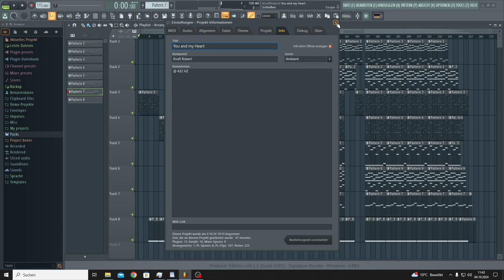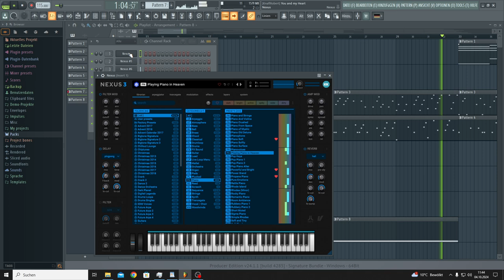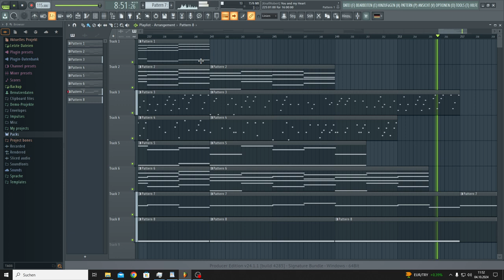You and my Heart